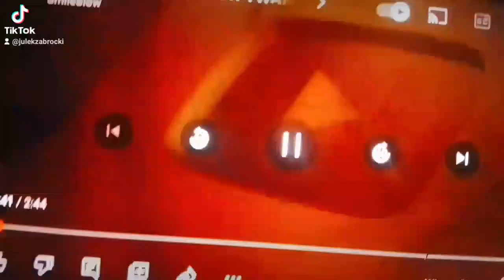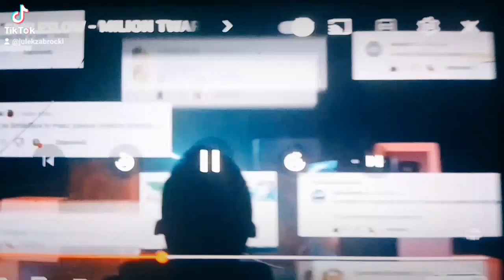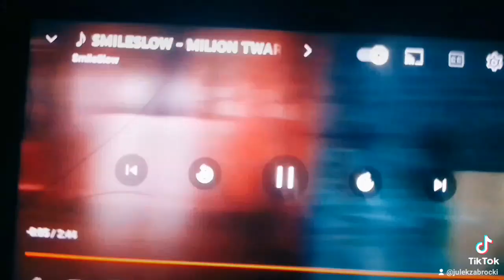milion tważy skopjowano max